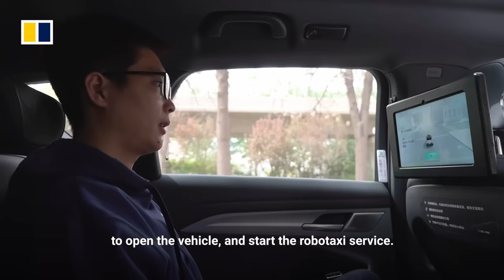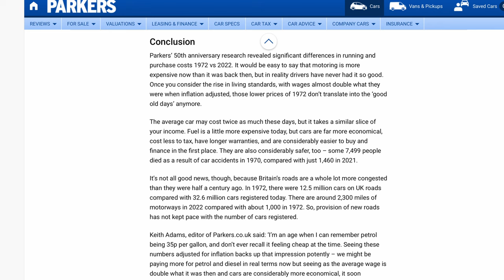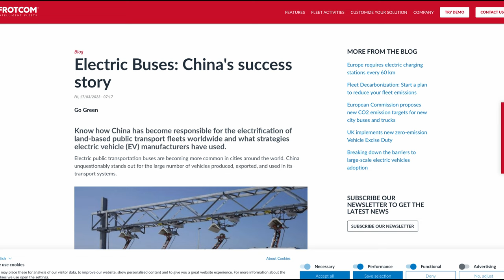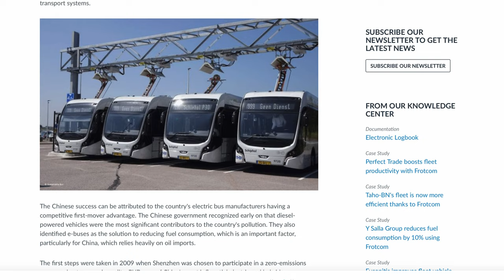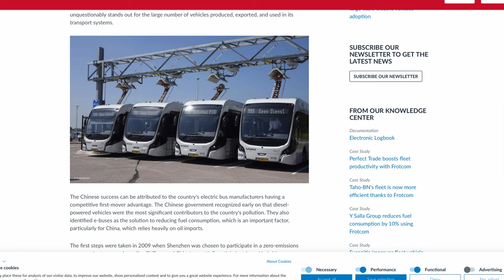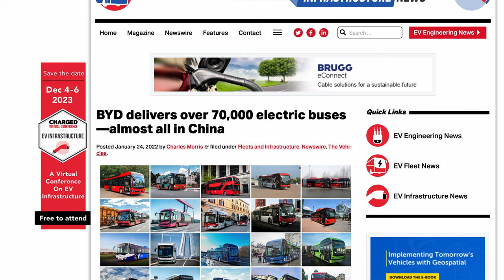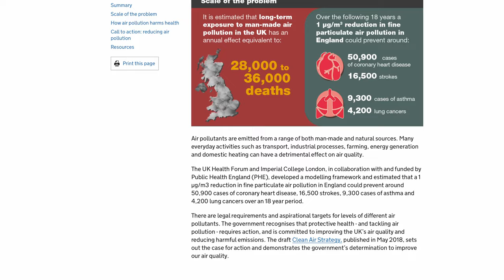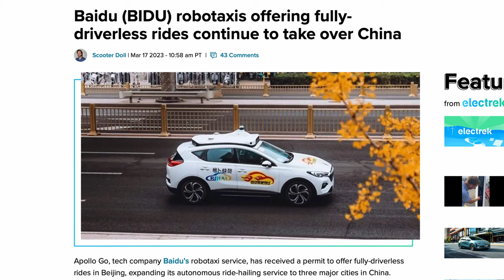What You NEED To Know About Chinese Robotaxis And EV Buses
China is racing ahead when it comes to EV automation, with robotaxis and buses leading the charge. Dave Takes It On explores how China got ahead and why this matters.

Patrons
Tom Davison
StokiePhil
Gary Heavens